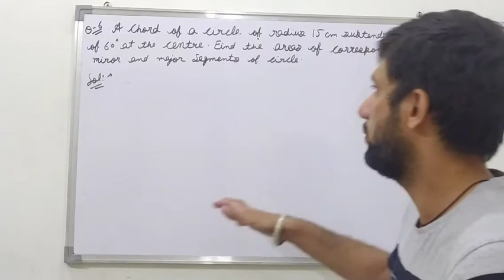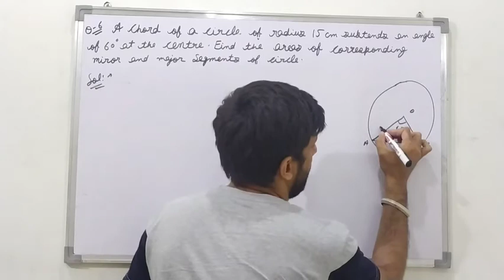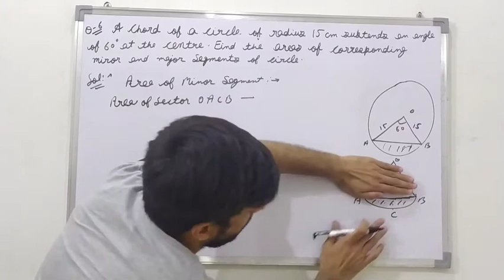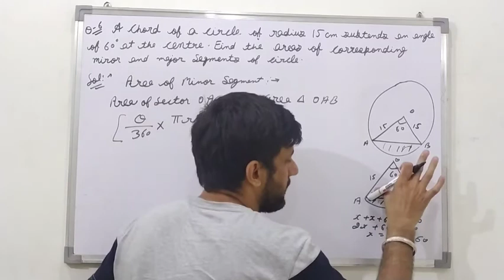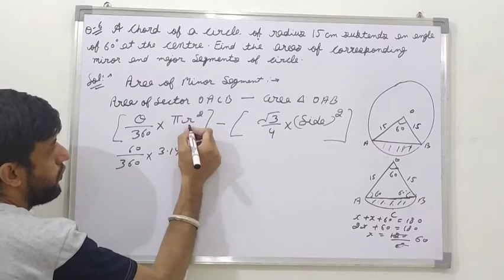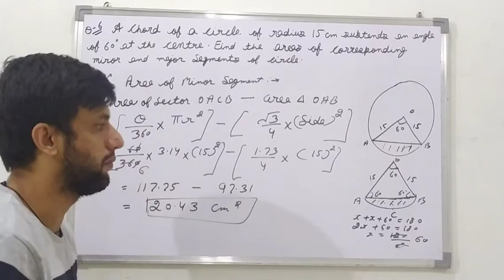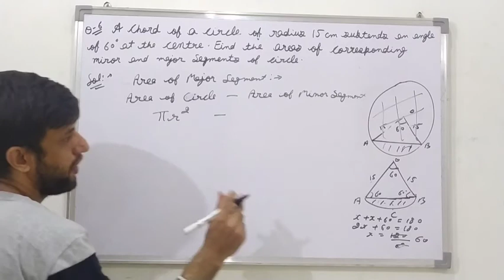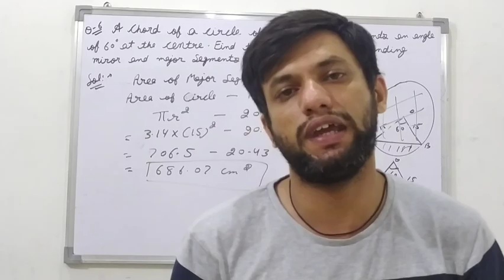Class 10 Maths Chapter 12 / A chord of a circle of radius 15 cm subtends an angle of 60° at the cen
A chord of a circle of radius 15 cm subtends an angle of 60° at the centre. Find the areas of the corresponding minor and major segments of the circle.
NCERT solutions
class 10 Maths ncert Solution
areas related to circles class 10 Maths
In a circle of radius 21 cm, an arc subtends an angle of 60° at the centre. Find:
(i) length of the arc.
(ii) area of the sector formed by the arc.
(iii) area of the segment formed by the corresponding chord.
A chord of a circle of radius 10 cm subtends a right angle at the centre. Find the area of the corresponding:
(i) minor segment
(ii) major segment (Use π = 3.14)
Areas Related to Circles 04 | Class 10 Maths Chapter 12 | Exercise 12.1 | The Area of A Sector
Find the area of a sector of a circle with radius 6 cm if angle of the sector is 60°.
Find the area of a quadrant of a circle whose circumference is 22 cm.
Solution:
The length of the minute hand of a clock is 14 cm. Find the area swept by the minute hand in 5 minutes.
Solution:
The wheels of a car are of diameter 80 cm each. How many complete revolutions does each wheel make in 10 minutes when the car is travelling at a speed of 66 km per hour?
Tick the correct answer in the following and justify your choice: If the perimeter and the area of a circle are numerically equal, then the radius of the circle is
(a) 2 units
(b) n units
(d) 7 units

The given figure depicts an archery target marked with its five scoring regions from the center outwards as Gold, Red, Blue, Black, and White
The diameter of the region representing Gold score is 21 cm and each of the other bands is 10.5 cm wide. Find the area of each of the five scoring regions.
Areas Related to Circles 01 | Circles | Class 10 Maths Chapter 12 | Exercise 12.1 | CBSE

The radii of the two circles are 19 cm and 9 cm respectively. Find the radius of the circle which has a circumference equal to the sum of the circumferences of the two circles
The radii of two circles are 8 cm and 6 cm respectively. Find the radius of the circle having area equal to the sum of the areas of the two circles.

Class 10 Maths Areas Related To Circles Mind Maps

Terms Related To Circle

(i) Chord: A line segment joining any two points on a circle.
(ii) Arc: A piece of a circle between two points on the circle is called an arc.

The arc less than the semicircular arc is called minor arc and the one greater than the semi-circular arc is called major arc.
(iii) Sector: The portion of a circular region enclosed by two radii and the corresponding arc is called a sector of the circle.
Sector smaller than the semi-circle is called minor sector and the sector larger than the semi-circle is called major sector.
(iv) Segment: The portion of a circular region enclosed between a chord and the corresponding arc is called a segment of the circle.
The set of all points in a plane which are at a fixed distance from a fixed point in the plane is called circle. The fixed point is called centre and the fixed distance is called radius of the circle

Circumference and Area of a Circle
(i) The circumference of a circle is defined as distance covered by travelling once around a circle and is given by C = 2πr = πd
where r = radius of the circle and d = diameter of the circle.
(ii) The Area of a circle of radius r is given by,
A = πr2=π4d2 where, d = diameter of the circle.
(iii) Area of a circular ring:
The area of the circular path or ring is given by the difference of the area of outer circle and the area of inner circle.
Area of circular ring = n(R2 – r2)